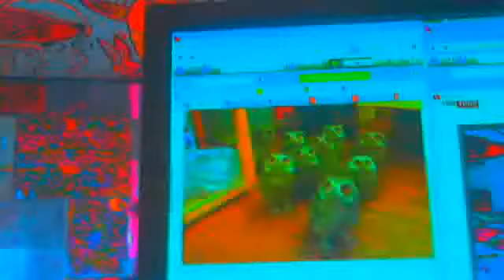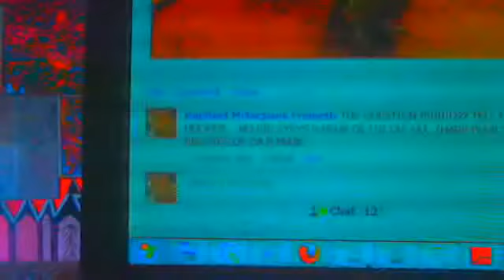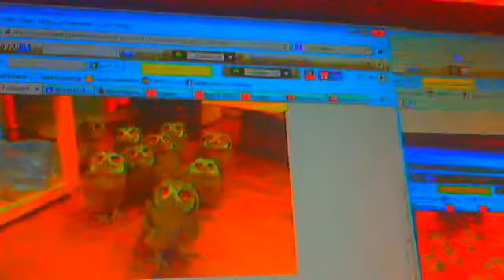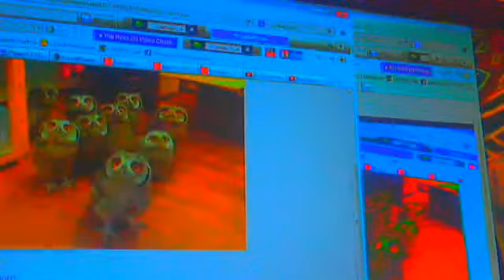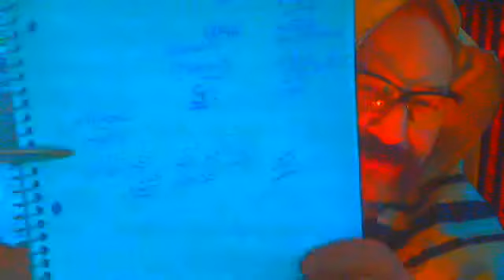WHAT IS TRUTH..O'.I5 R3ALVIDEO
RATINGS PLEASE. HMM GIMME 5 PTS FOR TRYING HARD TO BE ORIGINAL NEW .I JUST GO FOR A VISION OF WHAT MORE IS MISSING IN THE REALITY TO LIFE.